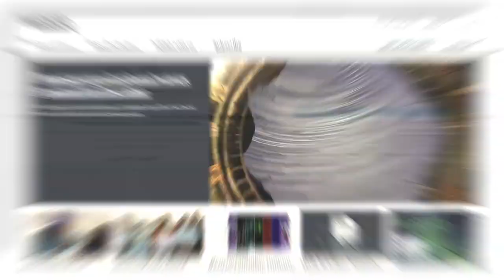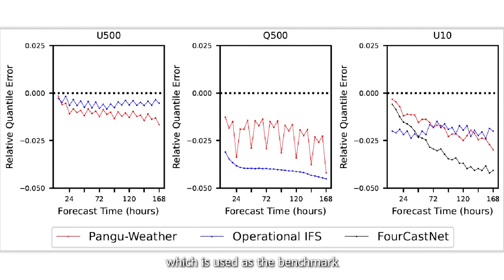Huawei Cloud Pangu Weather Model Published in Nature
Nature reviewers: ‘This work will make people reevaluate what forecasting models might look like in the future.’

How did Pangu-Weather model solve the challenges in AI weather forecasting?

Watch video to find out.